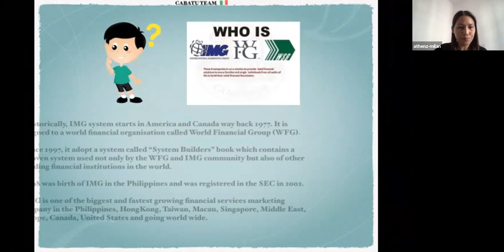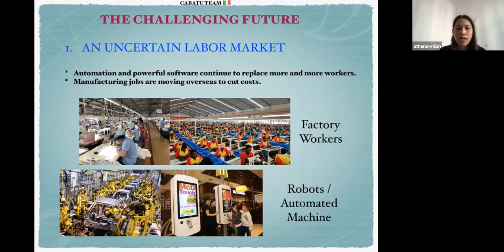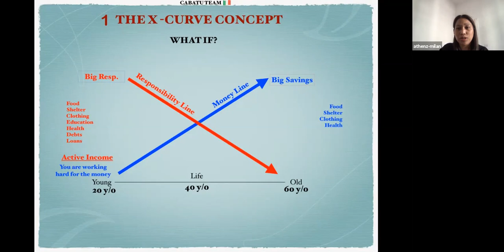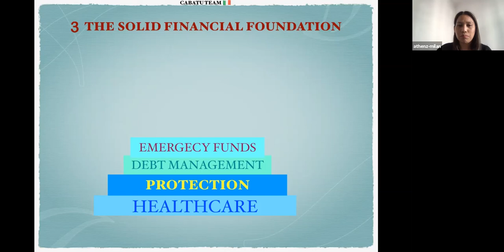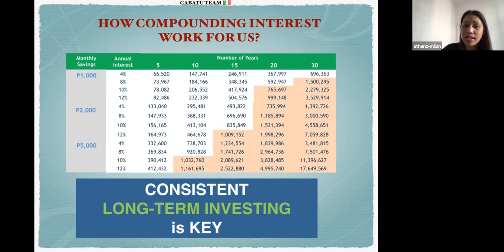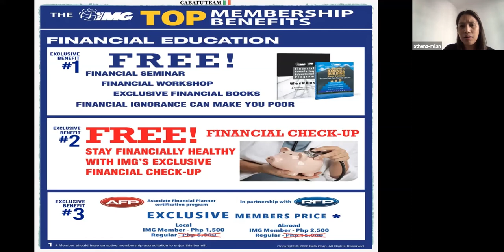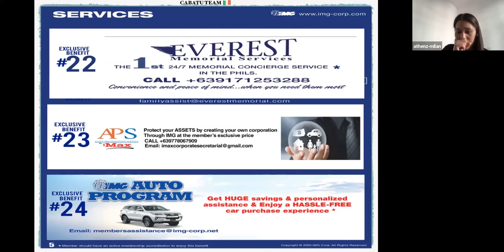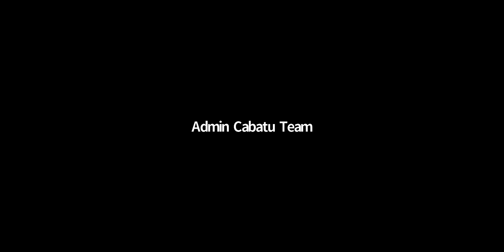M.O/IMG Benefits by SMD Athenz